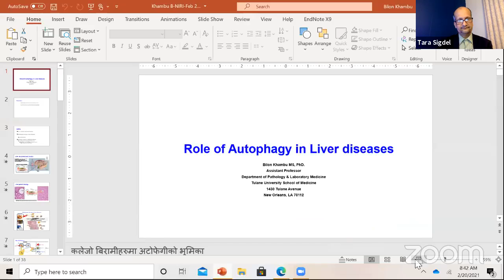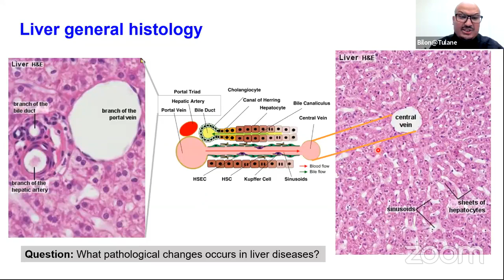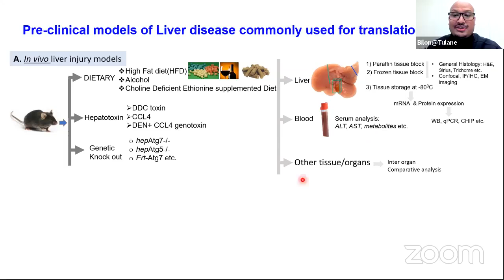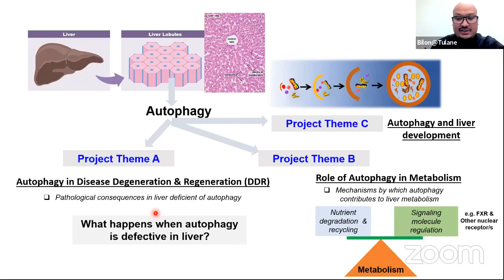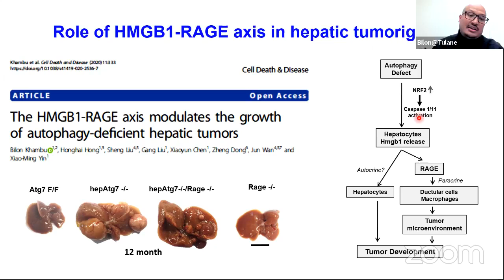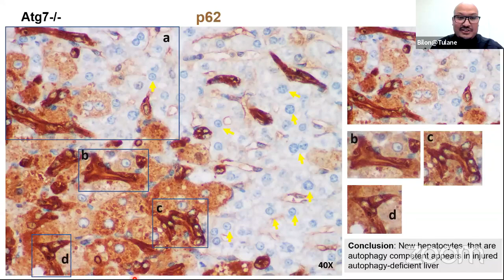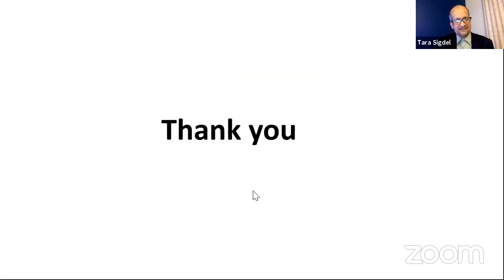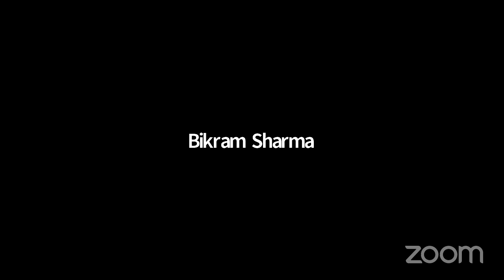Dr. Bilon Khambu सँग अनुसन्धानको कुराकानी: Role of Autophagy in Liver Diseases!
NIRI वेबिनार शृंखला-१ मा Dr. Bilon Khambu सँग अनुसन्धानको कुराकानी -(शनिवार,  फेब्रुअरी २०, २०२१ नेपाली समय साँझको ८ :१५   बजे प्रत्यक्ष प्रसारित)!

In NIRI's maiden webinar series in natural, applied, and social sciences. On Saturday, Feb 20 at 8:15 pm Nepal Time, we  kickied this series off with a presentation by Dr. Bilon Khambu to talk on the Role of Autophagy in Liver Diseases!

NIRI मा Autophagy अर्थात् हाम्रो शरीरका अङ्गहरूलाई vacuum cleaner ले घर सफा गरेझैँ सफा र स्वास्थ्य राख्ने प्रक्रियाको बारेमा अनुसन्धानको कुराकानी
Autophagy भन्ने शब्दको नेपाली समानान्तर शब्द नभएको अवस्थामा सरल रूपमा भन्नुपर्दा Autophagy एउटा यस्तो प्रक्रिया हो जसले हाम्रो शरीरका अङ्गहरूलाई vacuum cleaner ले घर सफा गरेझैँ सफा र स्वास्थ्य राख्न मद्दत गर्छ। यो Autophagy मा कमजोरी आयो भने हामी धेरै स्वास्थ्य समस्याहरू बाट गुज्रन सक्छौँ।  NIRI webinar series मा हामी Dr Bilon Khambu बाट Autophagy Deficiency ले LIVER मा ल्याउने समस्याको बारेमा गरिएको अनुसन्धानको बारेमा सुन्यौँ यस बारेमा भएको अध्ययन र ज्ञानको महत्त्व लाई ध्यानमा राखेर सन् २०१६को चिकित्सा क्षेत्रको NOBEL PRIZE जापानका Yoshinori ओह्सुमी लाई प्रदान गरिएको थियो